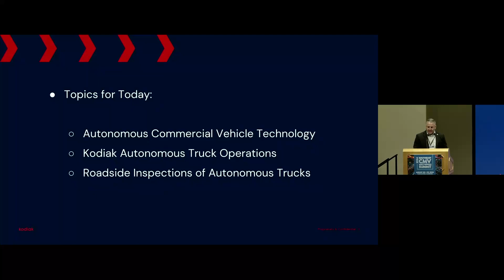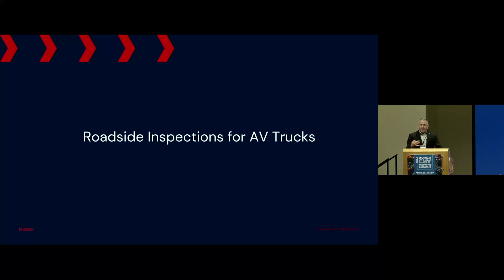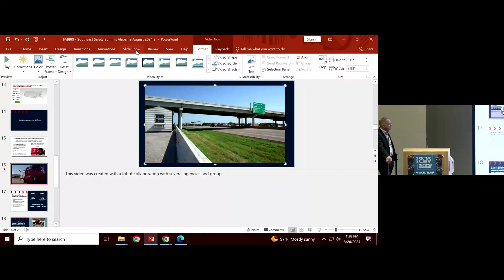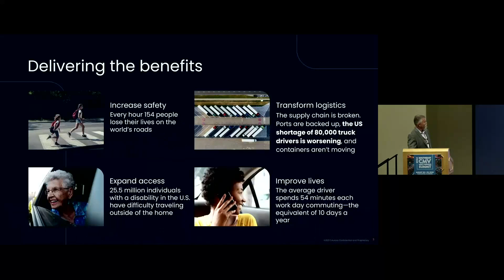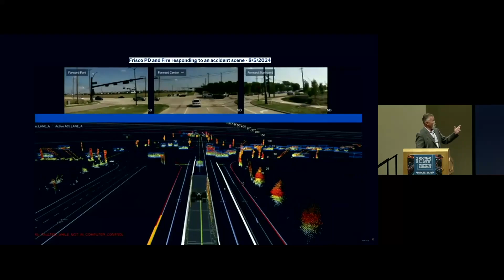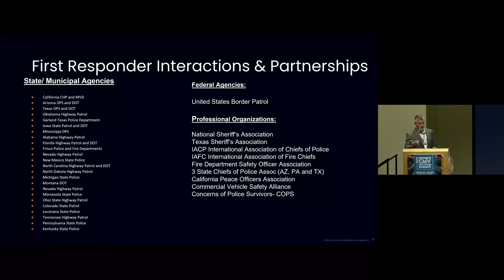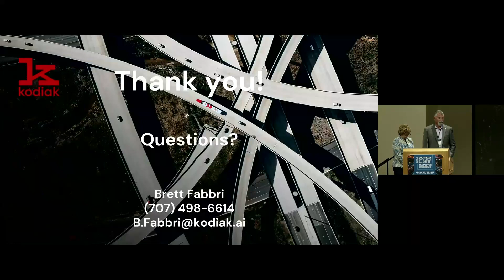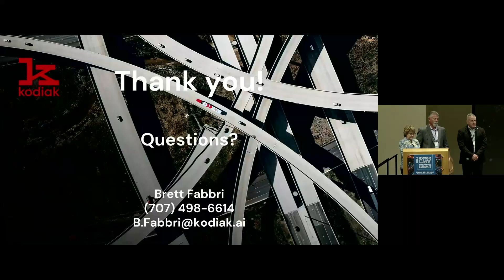Autonomous Vehicle First Responder Interactions Enhanced Pre trip Inspection and Law Enforcement Int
Autonomous Vehicle First Responder Interactions
Enhanced Pre-trip Inspection and Law Enforcement
Interaction Plan
Brett Fabbri, Head of Law Enforcement Policy & Roadway Safety, Kodiak
 Fire/EMS Interaction and Response
Gary McCarthy, Head of First Responder Policy, Aurora